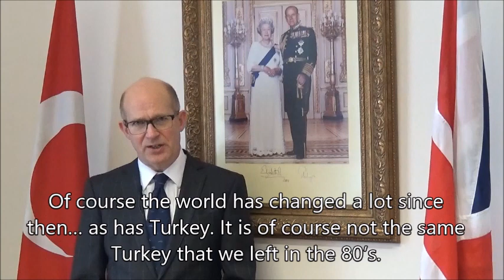British Ambassador to Turkey Sir Dominick Chilcott’s first message to Turkey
British Ambassador to Turkey Sir Dominick Chilcott started his duty and gave his first message to Turkey in Turkish (with English subtitles)